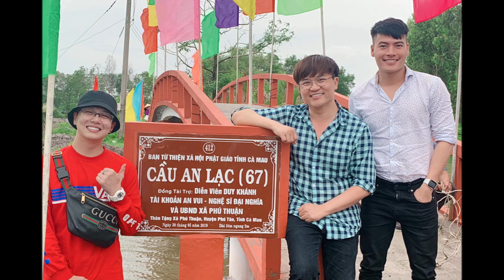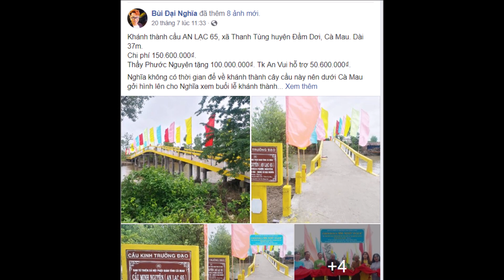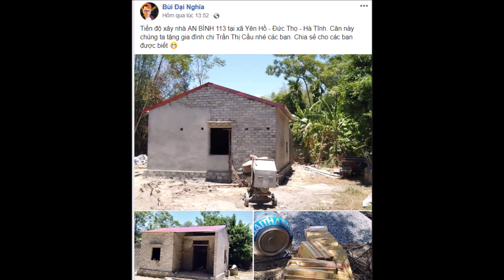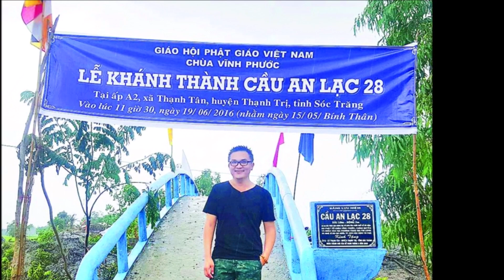41 tuổi MC Đại Nghĩa không Lấy Vợ Sinh Con chỉ vì lý do này - TIN GIẢI TRÍ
41 tuổi MC Đại Nghĩa không Lấy Vợ Sinh Con chỉ vì lý do này

Cảm ơn!